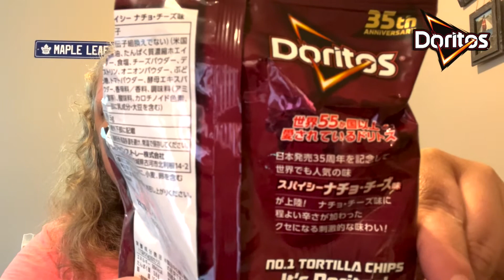Doritos Japan: Trying 35th Anniversary Spicy Nacho Flavor!!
Doritos Japan: Trying 35th Anniversary Spicy Nacho Flavor!! For the 35th anniversary of Doritos in Japan, Frito Lay has released this Spicy Nacho Cheese flavor. Thank you to Critical Eats Japan for giving me these snacks and drinks!! Link to his channel will be below. Too hot to handle or not enough spicy flavor? 🥵🔥

* Patreons:
* Critical Eats Japan
* Evil Ernie
* Jackie Carranco😇
* Elizabeth Rickard
* Erika Elandes
* Drew's Reviews
* Aniel Rivera
* Randilynn Amber Kitchens
* Lisa Priestman

Visit my All My Links page here to see our favourite YouTube creator friends and social media links: